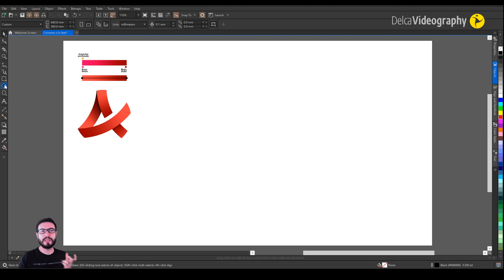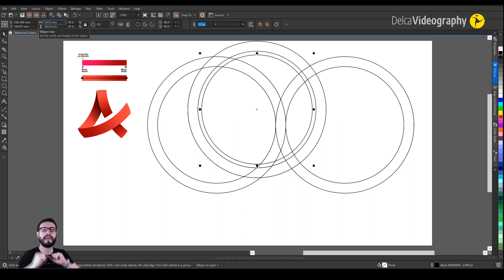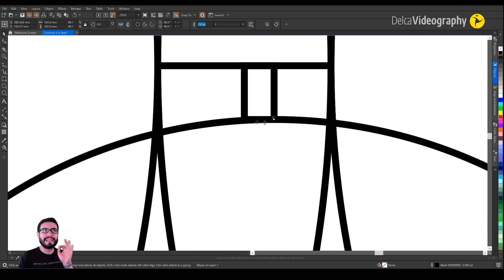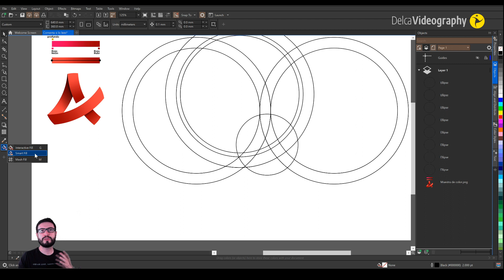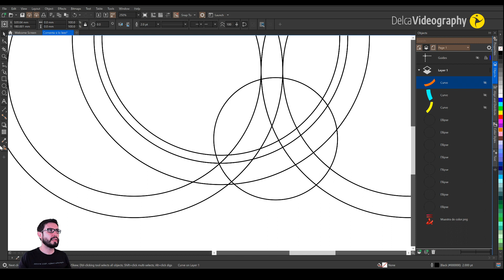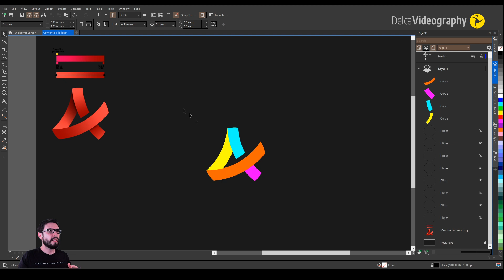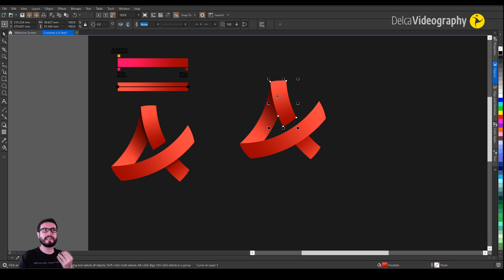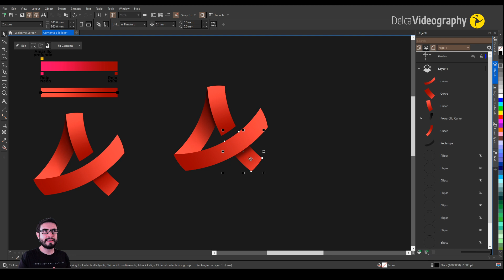✨⚡ Curso de CorelDRAW ▶ Cómo DISEÑAR un LOGOTIPO Profesional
✅ Puedes usar esta TÉCNICA para COMBINAR LETRAS y crear tu propio LOGOTIPO profesional. Más información aquí 👇👇

📌MEJORA TUS HERRAMIENTAS AUDIOVISUALES

✔🎞 EDITA COMO PRO EN POCOS MINUTOS: Abre una CUENTA PREMIUM de 🔥 INVIDEO

✔🎞 DESCARGA MÚSICA 🎵 PARA TUS PROYECTOS: Abre una CUENTA PREMIUM en HOOKSOUNDS.

📌 Timestamps  / Contenido del vídeo

00:00 Introduction / Introducción
00:30 Configuración Documento
01:22 Estructura o Esqueleto
08:08 Relleno Inteligente
11:03 Acabados Finales
15:31 Finalización

Happy design ;)
Feliz Diseño ;)

En este video explico las técnicas para construir este diseño (en la miniatura se expresa como "Explicado por DelcaVideography"). Todas las técnicas y sus lógica de construcción son exclusivas de DelcaVideography.
Créditos al autor original de este diseño: Enes Dal
Nombre de origen: Axeny Architecture Office